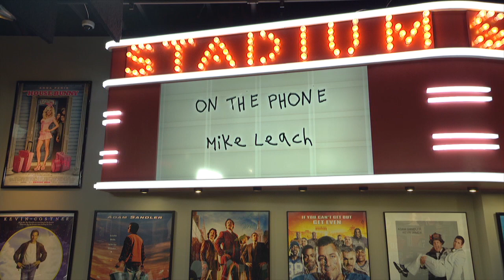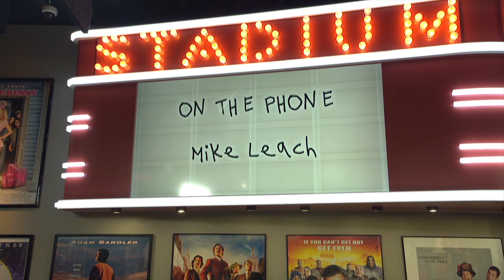Mike Leach Talks Mississippi State, Offensive Trends & More w Dan Patrick | Full Interview | 1/13/20